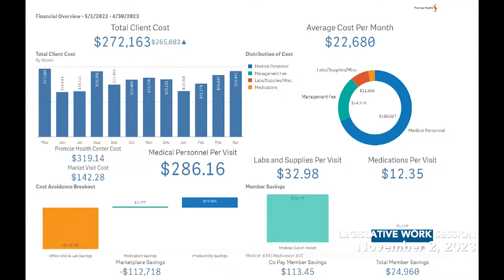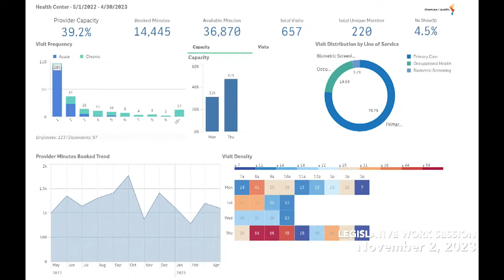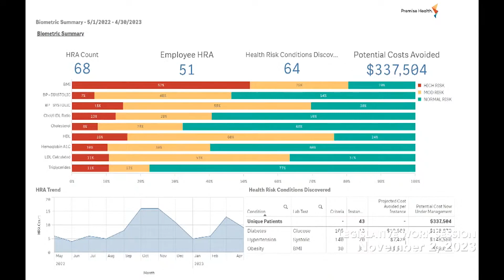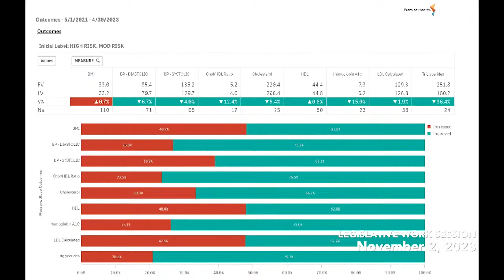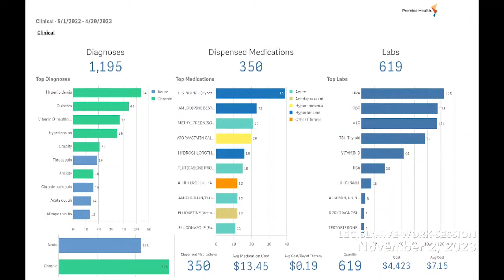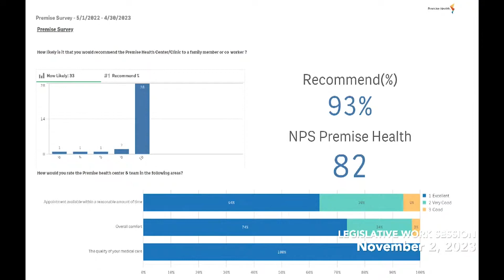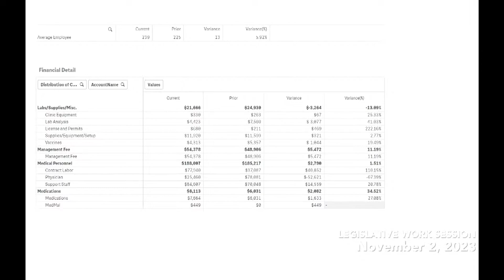11 02 2023 City Council Legislative Work Session 1